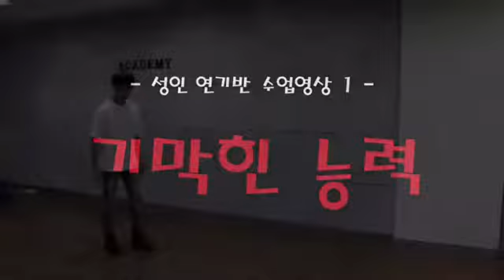STC페스티벌 시즌5 성인연기반 수업영상 기막힌 능력 연기!!!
★Made in STC아카데미★
Made in STC
연습생은 시작에 불과하다
최종목적지는 스타다.
●STC Festival Season5●
STC아카데미 성인연기반 윤종화 김서희 김용민
김휘영 함서영 김준형 학생들이
연기기획 및 콘티,작성을 직접 구성하고
편집 및 촬영은 STC연기과실장님께서 진행하여
준비한 “기막힌 능력 연기영상”입니다.
페스티벌 기간 동안
보컬,댄스,의상,표정,제스쳐,연기까지
STC 아카데미 선생님들의 특별 지도와
열심히 따라온 학생들 덕분에
더 좋은 무대를 보여드리고
많은 기획사에서 캐스팅 제의가 들어왔습니다.
부족하지만 많은 관심과 응원 부탁드립니다.
여러분도 할 수 있습니다.
꿈을 이룰 수 있습니다.
지금 바로 도전하세요.